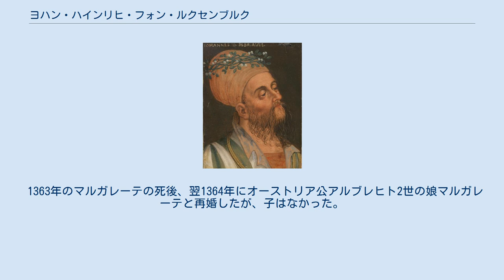ヨハン・ハインリヒ・フォン・ルクセンブルク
リンブルク＝ルクセンブルク家
ヨハン・ハインリヒ・フォン・ルクセンブルク（Johann Heinrich von Luxemburg, 1322年2月12日 - 1375年11月12日）は、ルクセンブルク家のボヘミア王ヨハンと最初の妃エリシュカの次男。
神聖ローマ皇帝カール4世の弟、ルクセンブルク公兼ブラバント公ヴェンツェル1世の兄。
チロル伯（在位：1335年 - 1341年）、モラヴィア辺境伯（1349年 - 1375年）。
チェコ語名はヤン・インジフ（Jan Jindřich） 父ヨハンの即位によりボヘミア王位を追われたケルンテン公ハインリヒ6世が1335年に死去し、ゲルツ家の男系男子が絶えると、遺領を巡ってルクセンブルク家、ヴィッテルスバッハ家、ハプスブルク家の間で争いが起こった。
ヨハン・ハインリヒは、ハインリヒ6世の娘で相続人である「マウルタッシュ」（醜女）ことマルガレーテと1330年に結婚しており、遺領のうちチロル伯領を得た。
しかし、神聖ローマ皇帝ルートヴィヒ4世の画策により、父王ヨハンとルートヴィヒの間で戦争になりかけたが、1336年10月9日に和約が成立し、ルクセンブルク家はケルンテン公国の相続を放棄することと引き換えに、ヨハン・ハインリヒがチロルを相続することと決まった。
しかしルートヴィヒは諦めず、マルガレーテとチロル貴族が結んで1341年、ヨハンはチロルを追放された。
その後マルガレーテはルートヴィヒ4世の長男・ブランデンブルク辺境伯ルートヴィヒ2世と再婚、マインハルトを生んだが、ルクセンブルク家と帝国諸侯が反発、ルートヴィヒ4世が廃位されてヨハン・ハインリヒの兄・カール4世が対立王に擁立されるきっかけになる。
 ボヘミアへ戻った後、ヨハン・ハインリヒは兄からモラヴィア辺境伯の位を授けられた。
また、1349年にオパヴァ＝ラチブシュ公ミクラーシュ2世の娘マルガレーテと再婚し、6子をもうけた。
 1363年のマルガレーテの死後、翌1364年にオーストリア公アルブレヒト2世の娘マルガレーテと再婚したが、子はなかった。